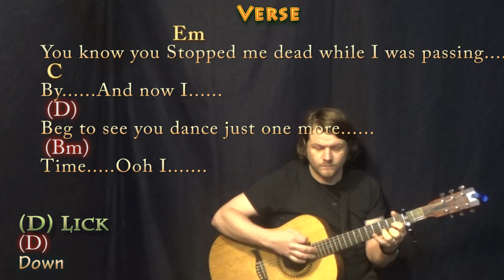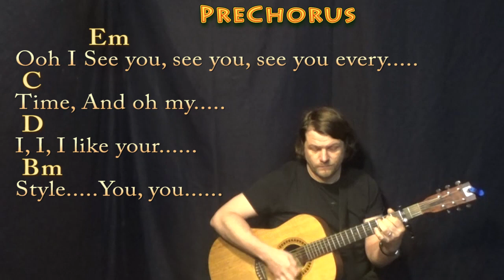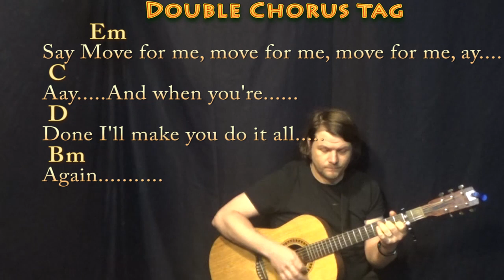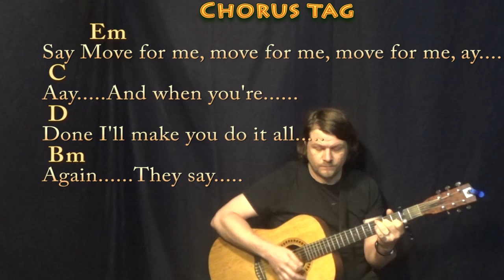Dance Monkey (Tones and I) Guitar Lesson Chord Chart with Chords/Lyrics - Capo 2nd - 8th Strum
Capo 2nd Fret .Dedicated to my wife Kira. By request from my students Madeline and Christina. Em CHART .MUNSON BRIGADE SHOUTOUT!